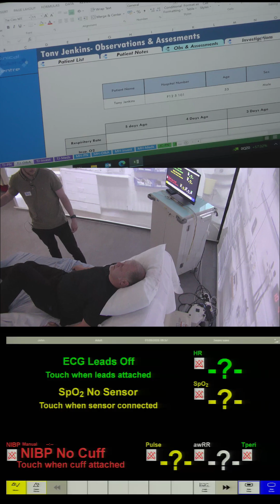Acute Myocardial Infarction (MI) Simulation | Emergency Chest Pain Scenario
This realistic simulation recreates the assessment and management of a patient presenting with an acute myocardial infarction (heart attack). Designed for multidisciplinary teams, the scenario focuses on recognising key signs and symptoms of cardiac chest pain, delivering immediate care, and working together under time pressure to ensure optimal patient outcomes.

🎯 Learning Objectives:

Early recognition of ACS (Acute Coronary Syndrome) presentations

Accurate ECG interpretation and prompt activation of the cardiac pathway

Safe administration of MONA (Morphine, Oxygen, Nitrates, Aspirin) where appropriate

Clear communication and task allocation using SBAR

Preparation for and coordination with the cath lab or transfer to tertiary care

Managing patient anxiety and relative communication during a high-stress event

Perfect for training doctors, nurses, paramedics, and other frontline clinicians in high-stakes decision-making, non-technical skills, and effective use of clinical guidelines in real time.